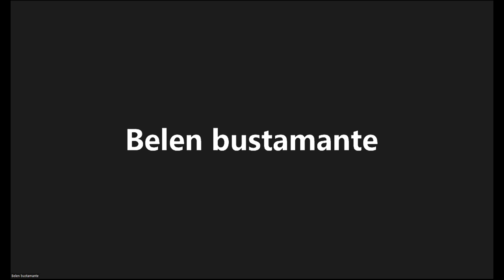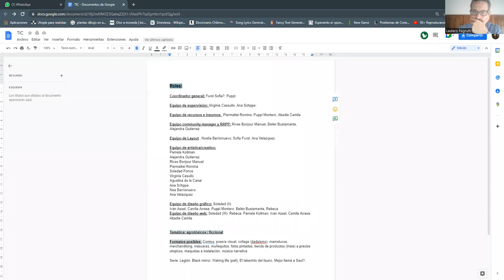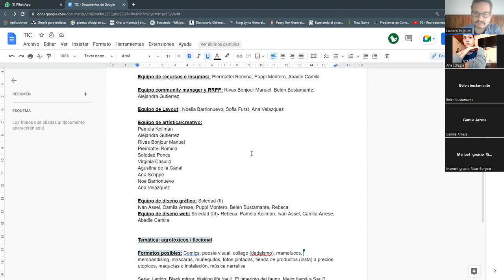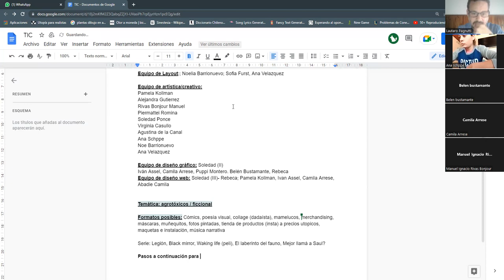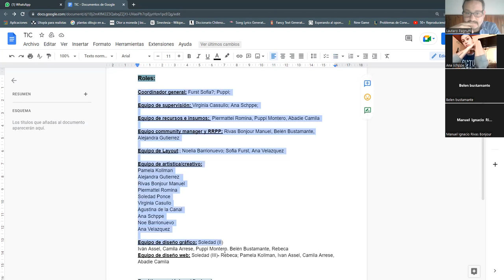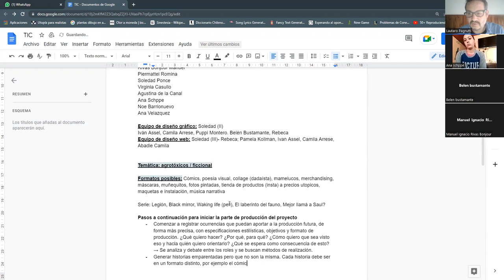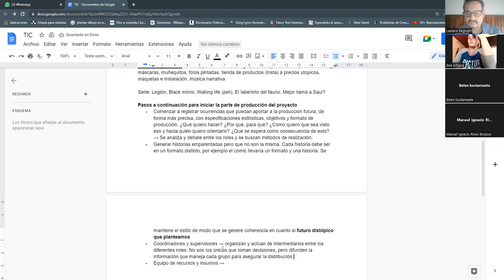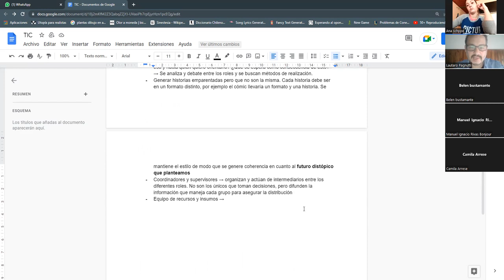CLASE 9 de septiembre AVANCES